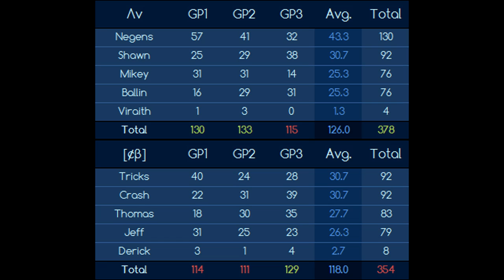[MKW] Avail vs Charged Brigade | CSL: S2 W1 (War Summary)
Director: Shawn

Comments:
lol can be blatant in a war for once
— Shawn